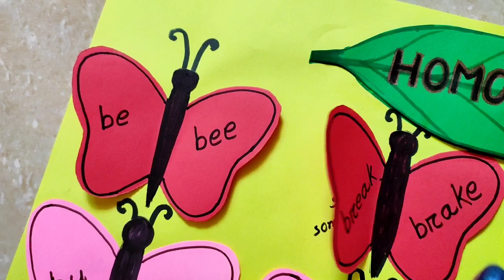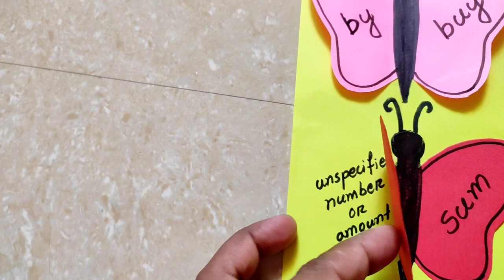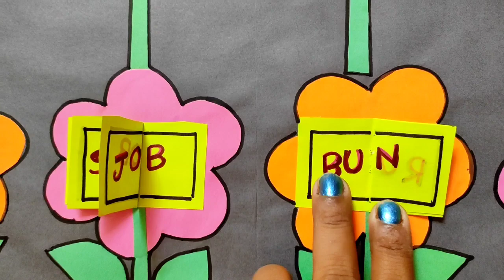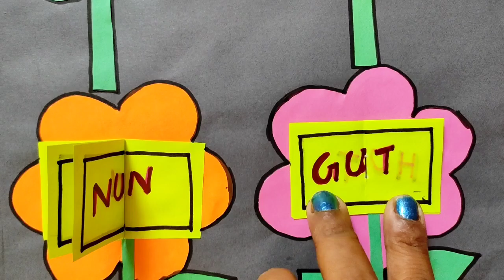Homophones TLM And Rhyming Words TLM | English TLM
Hi
In this video I have shown homophones TLM and rhyming Word TLM.